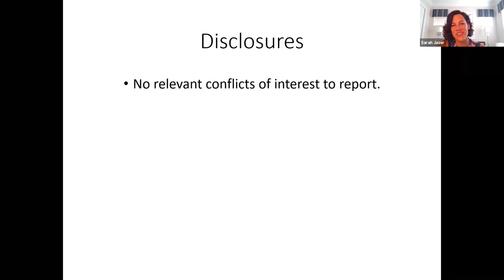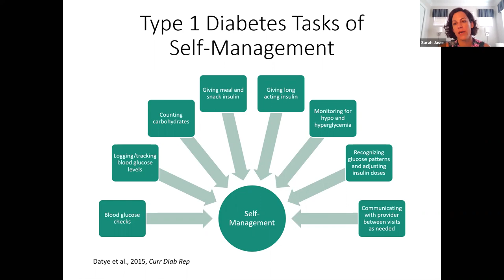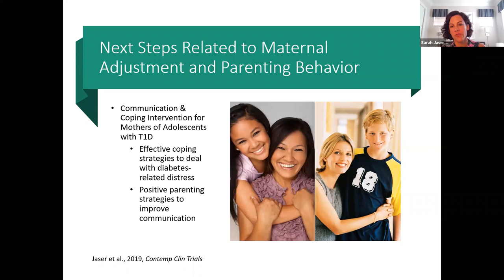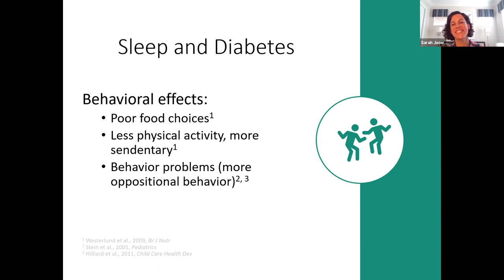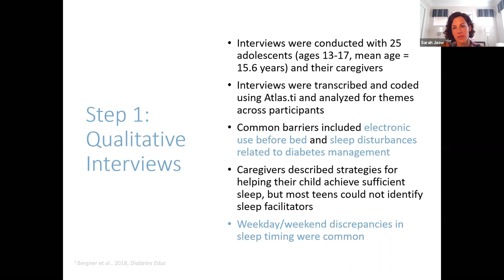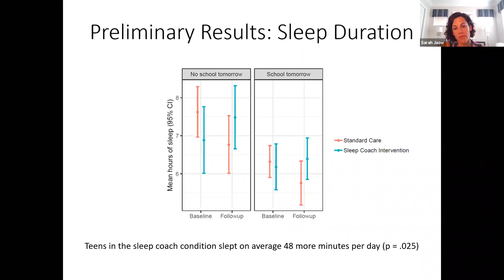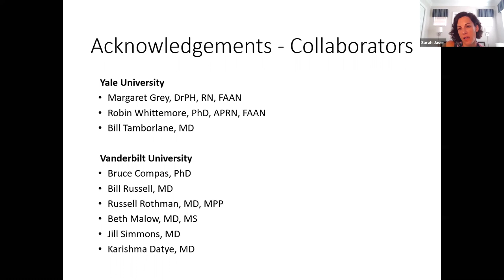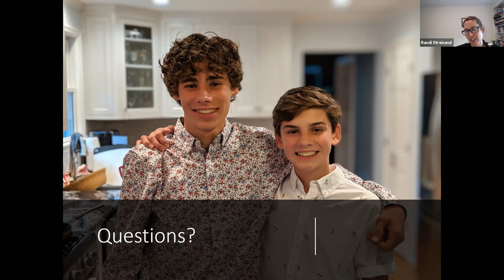Risk and Protective Factors for Psychosocial and Physiological Outcomes in Pediatric Type 1 Diabetes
Sarah S. Jaser, Ph.D., presents this topic in the Enrichment Lecture Series hosted by the Center for Translational Research at Children's National Hospital.